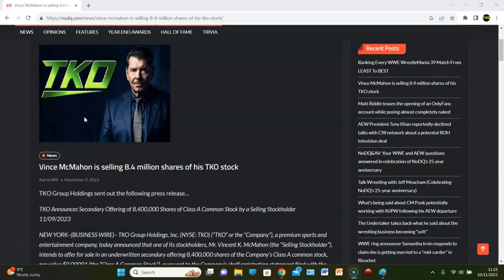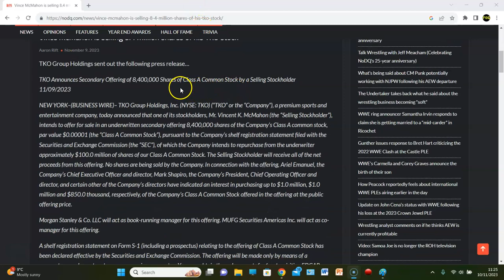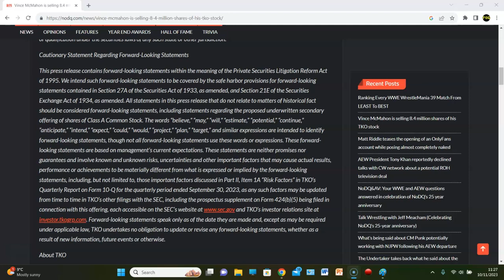VINCE MCMAHON SELLING 8.4 MILLION SHARES... 30% BEING SOLD!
MCMAHON CANT GET ENOUGH MONEY DAMN IT!